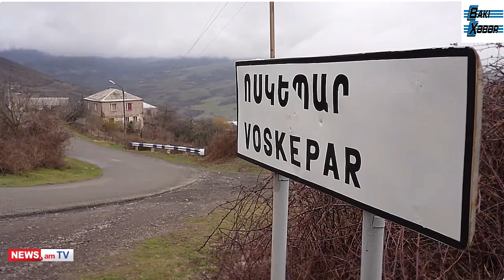Bu dəfə separatçıların yeparx rəhbəri Vrtanes Abramyan sərsəmlədi...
Baki-Xeber TV - ABUNƏ OLmaq üçün buraya vurun